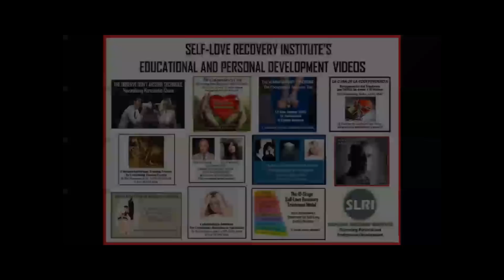ON GASLIGHTING: Breaking the Gaslit Spell. Reprogramming Your True Self-Narrative. Expert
In this video I demonstrate a technique that is designed to reprogram the thinking and feeling patters of a person with SLDD (Self-Love Deficit Disorder/codependency) who has been unmercifully gaslit by their pathological narcissist.  This exercise neutralizes untrue and false self-narratives that were gaslit/implanted into the victim's psyche.

By creating a visualization of a sympathetic person watching their gaslit selves, they get to see/understand/feel (though the eyes of this person) who they really are; and how that contrasts the self-hating insecure person with whom they have been gaslit into identifying.